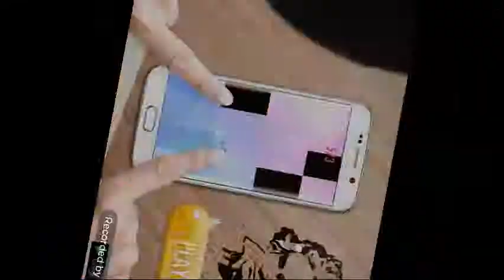More Smashy Road